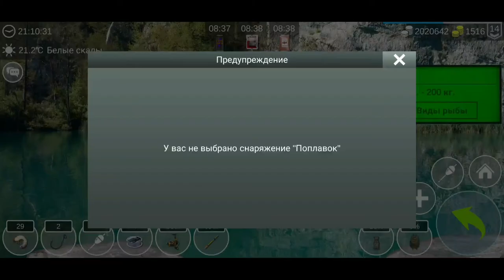My Fishing World 4 ☆☆☆☆ stars with cheats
My Fishing World - Реальная рыбалка обладает всеми качествами и возможностями полноценного симулятора. Здесь вы встретите детализированные и реалистичные игровые локации, режим смены суток и погодных условий, огромнейший выбор рыболовных снастей, удочек, спиннингов и прочей экипировки для профессиональной рыбалки, а также большое количество реально существующих видов рыбы. Простота в освоении, качественная графика и увлекательный игровой процесс